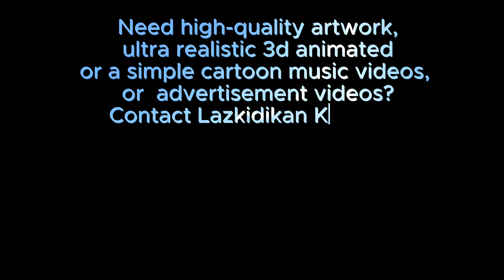lazkidikan katoonz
"Contact us for your cartoon music videos and artwork  dont release your next song yet" if you want it to hit you have to "wow" your fans, do this before you release your next track let us make an interesting cartoon music video for your song or advert , interested? contact me now on 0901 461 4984